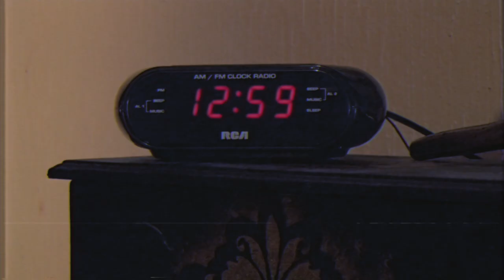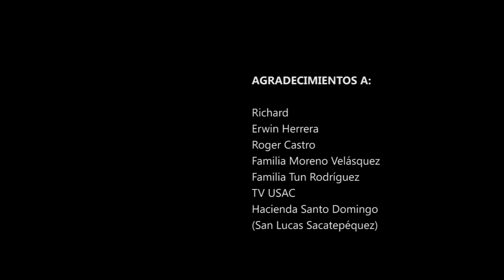MANUAL PARA HACER UN CÓCTEL MOLOTOV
Cortometraje, ejercicio final de año. Realizado por estudiantes de primero año de la escuela de cine de Casa Comal Escuela. Guatemala, 2017